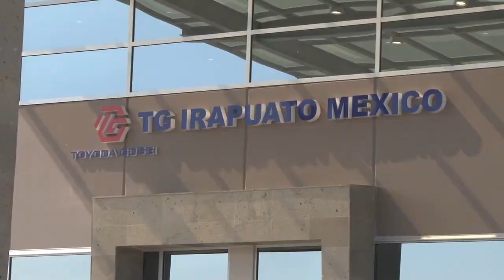Toyoda Gosei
Inaugura SDES nueva planta automotriz Toyoda Gosei
SECRETARÍA DE DESARROLLO ECONÓMICO SUSTENTABLE (SDES)·VIERNES, 13 DE MAYO DE 2016
La empresa se instalará en el Parque Tecnoindustrial Castro del Río y se dedicará a la producción de autopartes interiores y exteriores como radiadores, tableros y otras piezas plásticas para el sector automotriz.
En el avance de la presente administración estatal se han concretado 174 proyectos de inversión por más de 9 mil 900 mdd y la generación de 60 mil nuevos empleos en todo el estado.
Irapuato, Gto., a 13 de Mayo del 2016.- Con una inversión de 53.2 millones de dólares y la generación de 130 empleos, fue inaugurada la empresa de origen japonés Toyoda Gosei en el Parque Tecnoindustrial Castro del Río.
Con esta inversión suman ya 174 proyectos de inversión del 2012 a la fecha, que han generado una derrama económica de 9 mil 928 millones de dólares, con esto se abren oportunidades laborales para más de 60 mil personas.
Toyoda Gosei se dedicará a la producción de revestimiento y otras tecnologías de decoración con superficie de plástico para el consumo en armadoras del país, lo que permite suministrar las piezas de plástico de valor agregado desde un lugar más cerca a los fabricantes japoneses, estadounidenses y europeos.
El titular de la Secretaría de Desarrollo Económico Sustentable (SDES), Guillermo Romero Pacheco destacó que la visión económica de Guanajuato se viene construyendo desde hace más de 20 años y que los logros se están en la actualidad.
En este sentido el Secretario agregó que los objetivos de la política económica de la presente administración estatal, son llevar el desarrollo fuera del corredor industrial y seguir trabajando en la profesionalización de las personas.
“Tener una inversión y más extranjera y más de Japón, es para nosotros un honor y hay que cuidarlo mucho, tenemos grandes retos por delante, estos son grandes resultados, tenemos el reto de seguir formando capital humano, ese es el principal, la parte de capacitación, de formación, de profesionalización, debe de ir a la misma velocidad o mayor al crecimiento económico, mayor para que no nos alcance, tenemos que seguir con la infraestructura muy fuertemente, tenemos que seguir también en la parte energética”, aseguró.
Por otra parte, agregó que la llegada de empresas como Toyoda Gosei representa incrementar la posibilidad de ingreso permanente, que se refleja en un mejor nivel de vida, una mejor movilidad social y una mejor calidad de vida.
La empresa inaugurada el día de hoy pertenece a Toyoda Gosei Norte América Corporation, que a su vez es una subsidiaria de Toyoda Gosei Co., Ltd y entre sus principales clientes se encuentran: General Motors, Honda, Nissan, Toyota, Ford, entre otros.
A nivel mundial la empresa se dedica a la fabricación de paneles de plástico decorativos y está orientada a satisfacer las necesidades y requerimientos de elementos plásticos derivado de un fuerte aumento de la producción de automóviles en el país.
El Gobierno del Estado trabaja para que en Guanajuato exista un entorno competitivo para los inversionistas nacionales y extranjeros puedan instalar y/o ampliar sus proyectos de inversión.